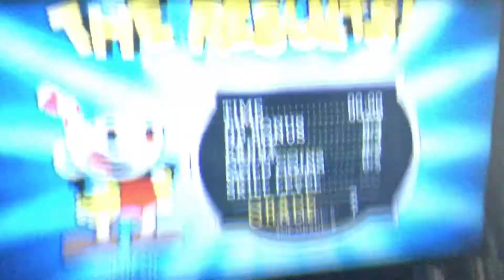Cuphead - run n gun Treetop trouble Pacifist Rank